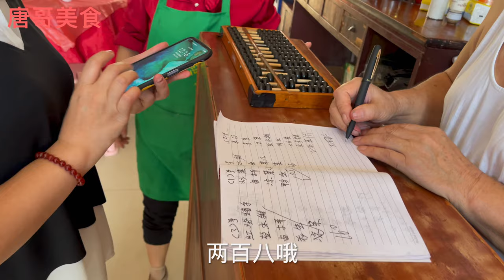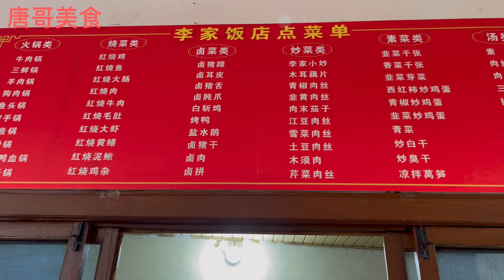安徽肥西牛人老爷子在家开土菜馆40年，老算盘结账，没有菜价，看人收【唐哥美食】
这个老爷子真是太任性了！

唐哥美食 安徽 土菜馆 "我们的视频着重展示美食制作过程，所有食材的来源都符合合法和道德标准。"